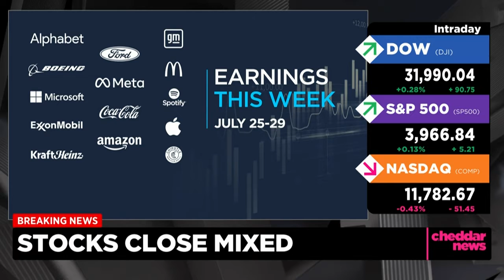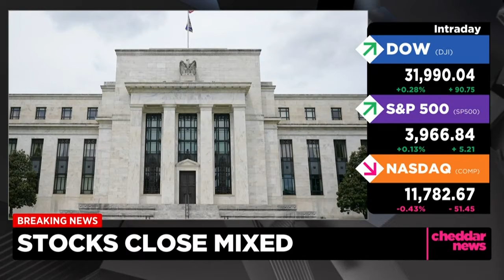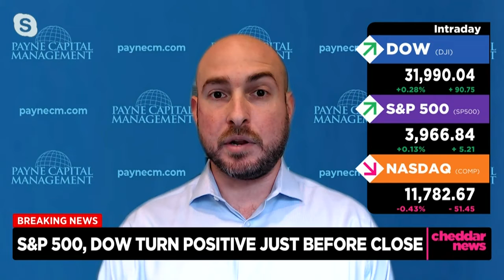Earnings reports next week.. will there be surprises to the upside? Aaron Dessen on Cheddar